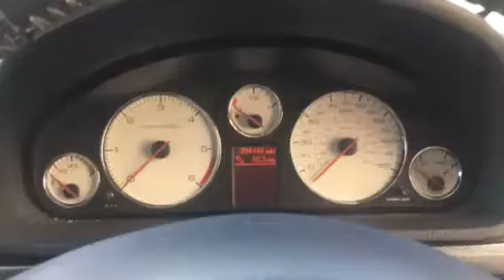T6646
Peugeot 407